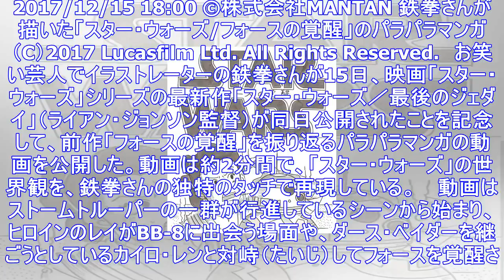鉄拳：「スター・ウォーズ／フォースの覚醒」のパラパラマンガ公開 - mantan web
2017/12/15 18:00 ©株式会社MANTAN 鉄拳さんが描いた「スター・ウォーズ/フォースの覚醒」のパラパラマンガ （C）2017 Lucasfilm Ltd. All Rights Re...